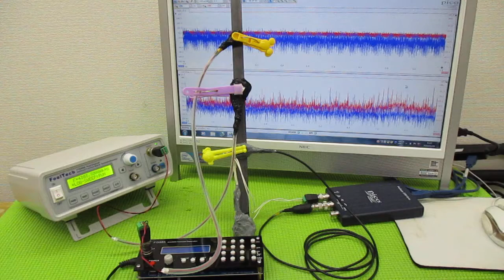超音波制御技術 ultrasonic-labo